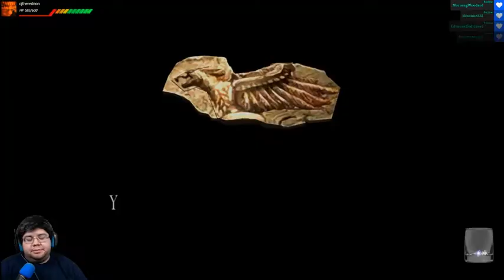Twitch Live Stream | Resident Evil 4 part 4 (final)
New Twitch Link : Twitch.tv/HowlerCorp Stream recorded - December 18, 2017

My stream schedule is Wednesdays through Sundays starting at 3pm PST and we to as close to 9pm PST as we can. Sometimes we get to go longer!

You can also stay up to date with my other social media or learn more about me!

I also do trance mixs and post them to my mixcloud

and you can always chill and hang out with our community on our discord.